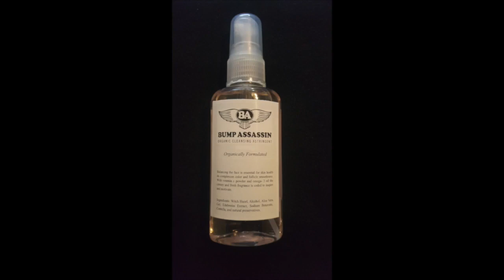Damon Dash "Old Fools Acting Like Young Fools"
Dame Dash talks to Kenyatta of Hip Hop Motivation about the lack of maturity among some of Hip Hop's well know figures. TURN YOUR NOTIFICATIONS ON!